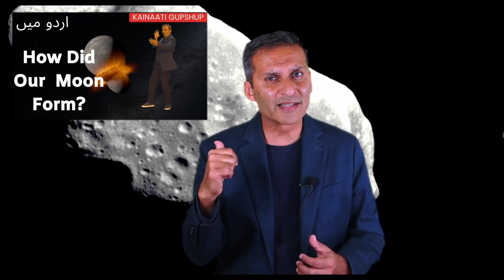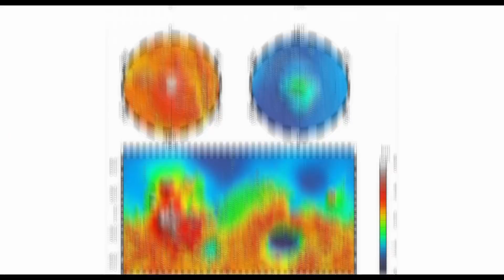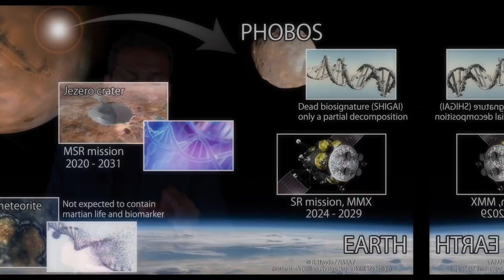Dead Martian Life on Its Moon? [Urdu/Hindi] | Kainaat Astronomy in Urdu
اس کے چاند پر مریخ کی زندگی؟

Was there ever any life on Mars? This is a big question. Currently there are rovers like NASA's Perseverance and China's Zhuorong Mars rover looking for clues of life on the Red planet. But it is possible that Martian moon Phobos may be an ideal place to look ancient life from the planet. Please join astrophysicist Salman Hameed in exploring this fascinating and puzzling moon of Mars in this Urdu/Hindi science documentary.

He is also the CEO of the non-profit Kainaat Studios

Credits:
Host/writer: Salman Hameed
Editor: Shehryar Shaikh
Subtitles: DigiCircle
Images: NASA/ESA/JAXA/CNSA
Video: NASA, JAXA

Support Provided by:
AIIR Foundation
PixelEdge